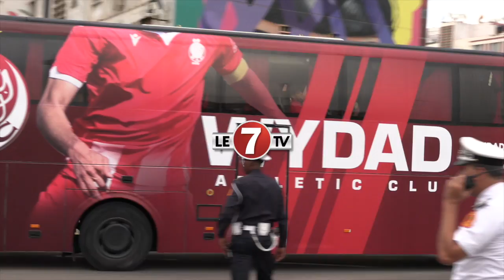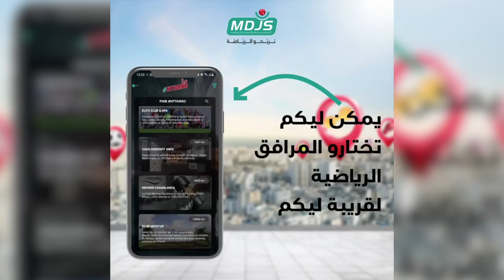وسط تشجيعات الجماهير الودادية .. لحظة وصول لاعبي الوداد الى دونور لمواجهة ريفرز يونايتد النيجيري